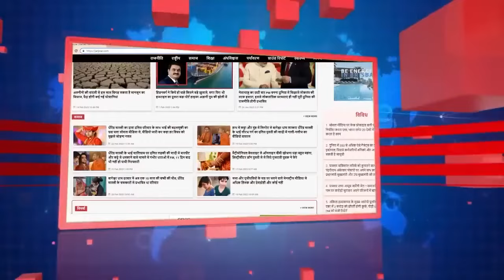'मोदी सरकार टैक्स वसूलती है इंग्लैण्ड सरकार की तरह और सुविधायें सोमालिया जैसी' Raghav Chadha ! BJP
'मोदी सरकार टैक्स वसूलती है इंग्लैण्ड सरकार की तरह और सुविधायें सोमालिया जैसी', आप सांसद राघव चड्ढा ने संसद में खोल दिया मोदी सरकार का कच्चा चिट्ठा...